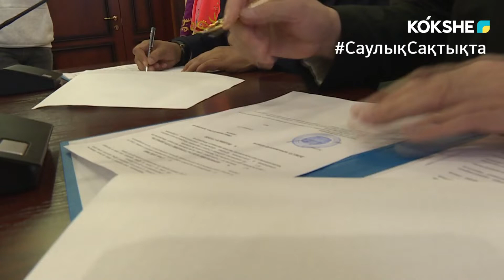ПОДПИСАН МЕМОРАНДУМ О ВЗАИМНОМ СОТРУДНИЧЕСТВЕ